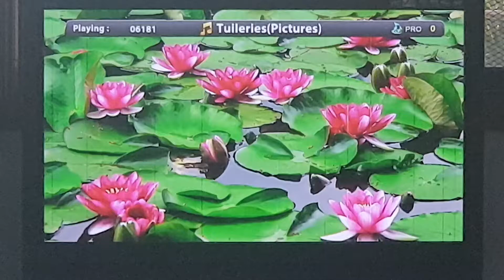Videoke Score 4